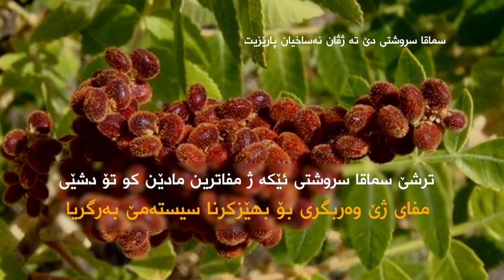سماقا سروشتى دێ ته‌ ژڤان نه‌ساخيان پارێزت